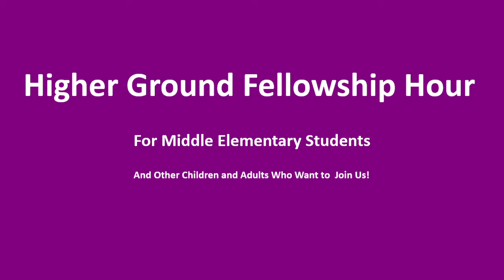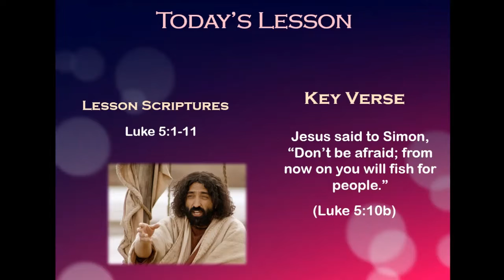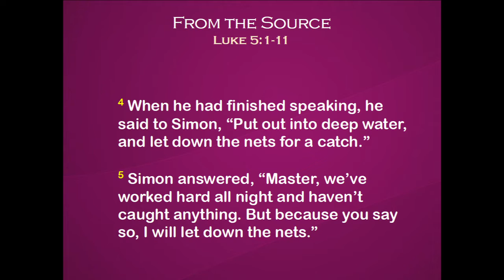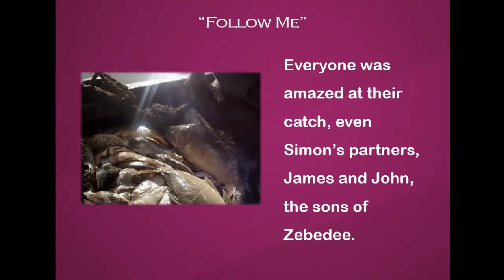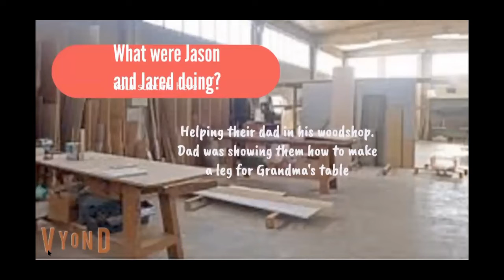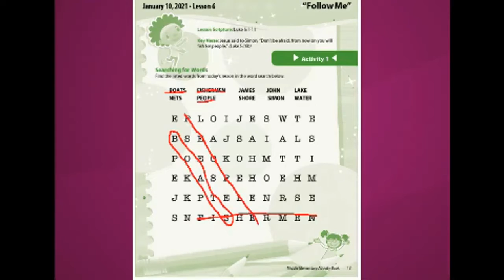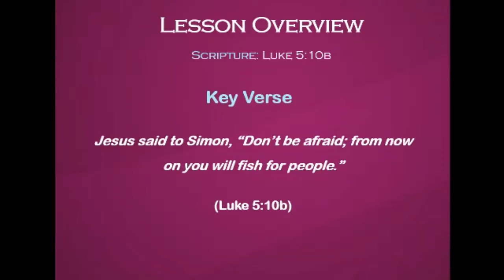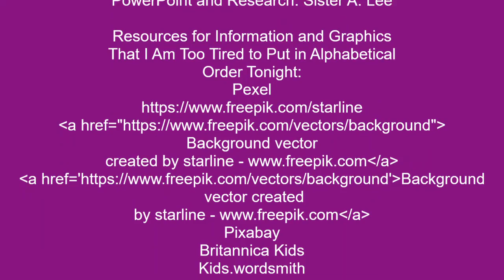Follow Me 1/10/21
Higher Ground Fellowship Hour for Middle Elementary Students - Primary 2 and 3
Key Verse: Jesus said to Simon, "Don't be afraid; from now on you will fish for people." (Luke 5:10b)
Lesson Scripture: Luke 5:1-11
The Contemporary Story: In the story "Follow the Leader" brothers Jason and Jared get to work on a special project with their dad in his woodshop.
Ruby's Lab: Ruby discusses why it's important to follow directions in her lab.
Music credits that are not built into the Vyond cartoon are listed in the credits. Also Bensounds.com/funny-song